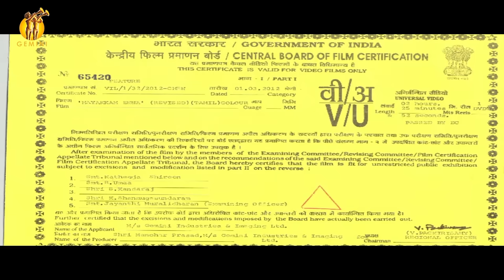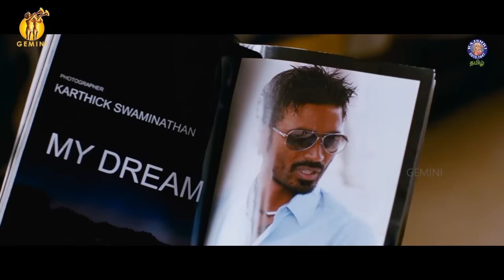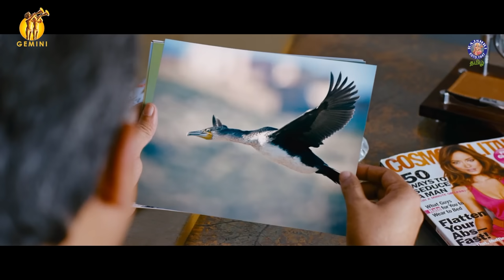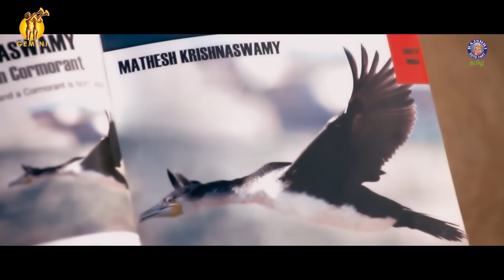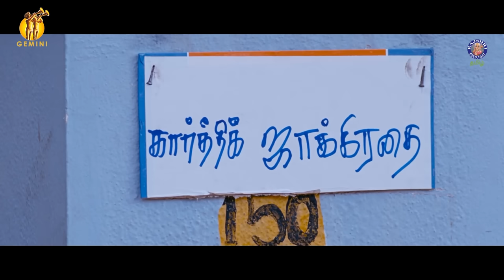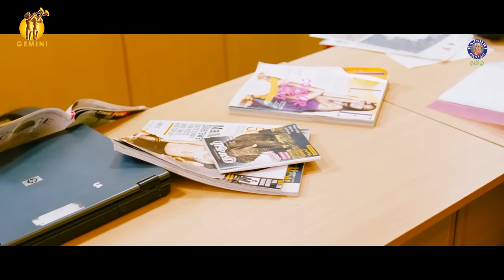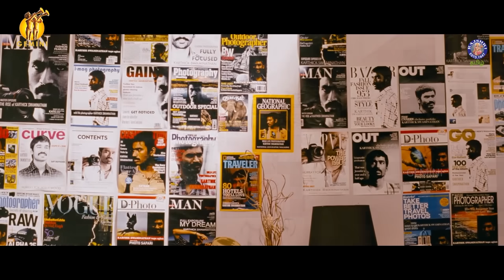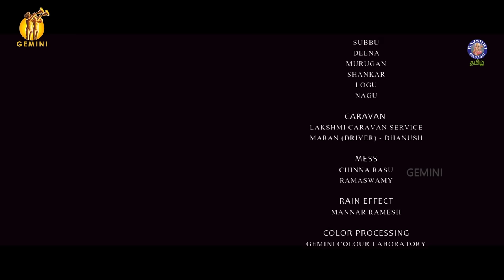Mayakkam Enna Tamil Full Movie | மயக்கம் என்ன | Dhanush, Richa Gangopadhyay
Mayakkam Enna (transl. What is this illusion?) is a 2011 Indian Tamil musical drama film written and directed by Selvaraghavan and produced by Gemini Film Circuit in association with Aum Productions Selvaraghavan its own banner. It stars his brother Dhanush, along with newcomer Richa Gangopadhyay, and features music scored by G. V. Prakash Kumar while the cinematography was handled by Ramji. Mayakkam Enna depicts the story of an aspiring wildlife photographer and his struggles in life. The film, produced and distributed by Gemini Film Circuit, was released on 25 November 2011.The film was also dubbed and released in Telugu as Mr.Karthik.

Karthik Swaminathan (Dhanush), referred to as 'Genius' by his friends, is a freelance photographer who aspires to become a wildlife photographer like Madhesh Krishnasamy (Raviprakash). His friends Sunder Ramesh (Sunder Ramu), Shankar (Mathivanan Rajendran), Padmini (Pooja Devariya), and Vindhya (Shilpi Kiran) support him and his sister after the death of their parents.

One day, Sunder introduces Yamini (Richa Gangopadhyay) as his girlfriend to Karthik and his friends. On their first meeting, Karthik and Yamini have a bitter experience but slowly develop a special bond. Karthik tries to stay away from Yamini since he does not want to break his friend's heart, but a sequence of events brings them closer. Eventually, Sunder's father arranges for Karthik and Yamini to be married.

After their wedding, Karthik learns that Madhesh had used a photograph that he had taken to win a national award. After this incident, he turns into a physically abusive alcoholic, and people start doubting his sanity and his mental health is somewhat affected. Yamini supports him, hoping that he will succeed one day. Days later when the residents of Karthik's house berate Karthik behind his back in front of Yamini, she gets really angry and defensive and supports her husband. After watching TV where he sees Madhesh win an award for his photo, Karthik starts breaking stuff around the house and accidentally pushes Yamini in a fit of rage. This leads to Yamini's miscarriage. Yamini returns a few days later from the hospital and stops talking to Karthik entirely. This makes Karthik come to terms with reality, and he mends his ways. He finally gets a break and becomes a professional wildlife photographer, and one of his photographs gets nominated for an International Photography Award, which he wins. On this occasion, Karthik thanks everyone for their support and Yamini for her faith in him and declares his love for her. Yamini finally relents and talks to Karthik as the film ends.